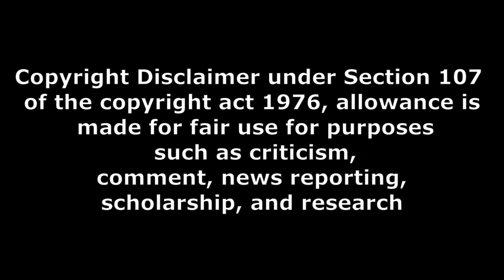whatsapp best feature and realme c67 5G tech news in telugu 785